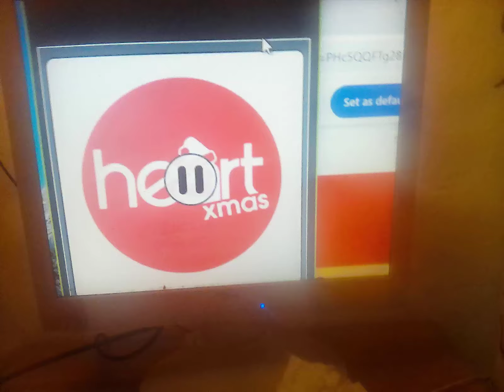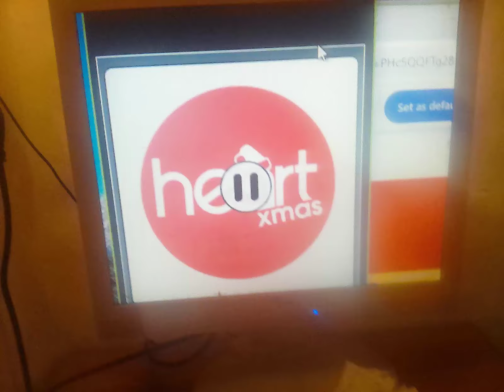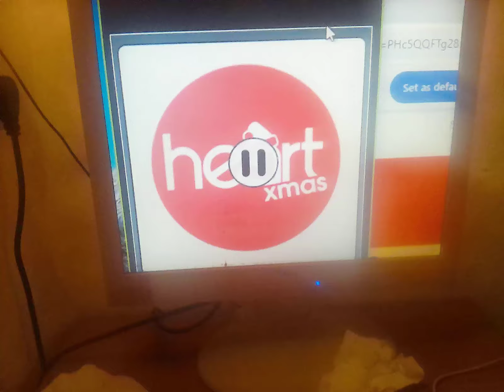4 November 2024